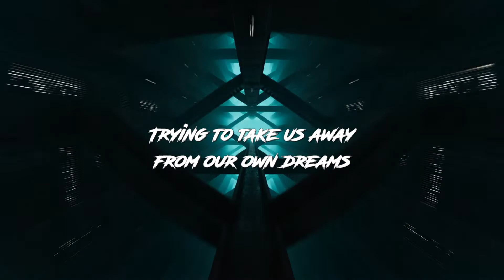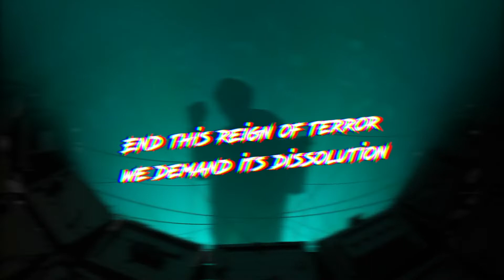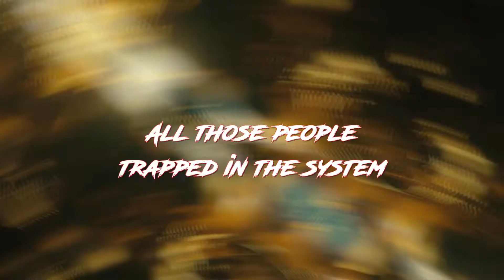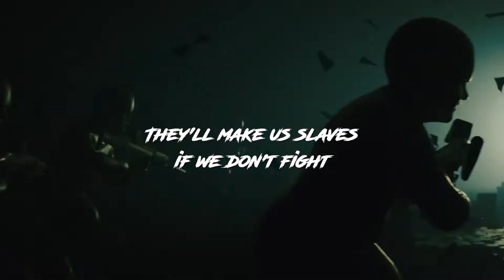Revolution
Lyric video for “Revolution” by Ruviru from “Poetic Visions EP”

►Lyrics:

All these mortgages and loan schemes
Trying take us away from our own dreams
Some trapped in a job working long weeks
Having a hard time dealing with a wrong team
Some drown in alcohol and morphine
Frustrated and oppressed by control freaks
No confidence voices gone weak
Confused and barking up the wrong tree
Living life like a prisoner but born free
Acting like they're born out of a wrong seed
Lazy eyes glued to the phone screen
Ignorance unharmed they don't read
Is this the life you want, kids?
Fight for justice, why you don't scream?
Figure out the truth schools don't teach
Share it with world through your own stream

Now it's time for the revolution
To destroy the cult of passivity this is the solution
End this reign of terror we demand its dissolution
We will fight until we win our liberation

All those people trapped in the system
Treated like sheep denied assistance
Join our army be a part of the resistance
Lead yourself to a better existence
This is call for the people trapped in the system
Join our cause and gain the wisdom
Lead all to a flourishing existence

When you figure out your passion there's no stopping you
From achieving greatness by unlocking truth
We're taking down systems that are robbing youth
Sharing wealth with the poor like Robin Hood
No More searching for the key, we're breaking the vault
Enough of compliance it's time to revolt
They'll make us slaves if we don't fight
We are here to reclaim our born rights
Dodge the suit and tie don't be deceived by a bank
Or big corporations they'll turn you to a blank
Barking like dogs they climb up in the ranks
We destroy hierarchies and burn the whole camp
No more silent prayers now we're raising our voice
We can't allow filthy rich pigs to rejoice
Corrupt politicians, we're invading their towers
And breaking down barricades taking back power